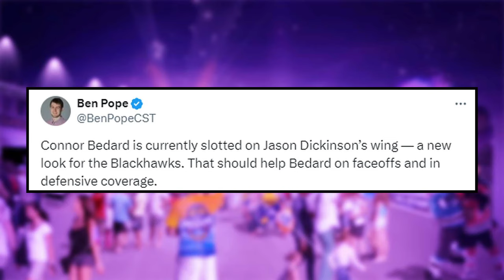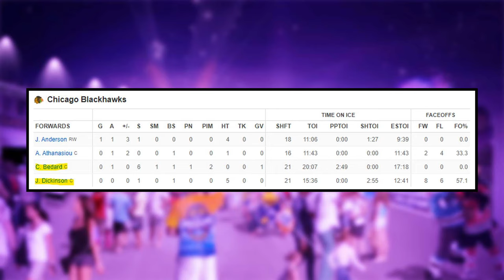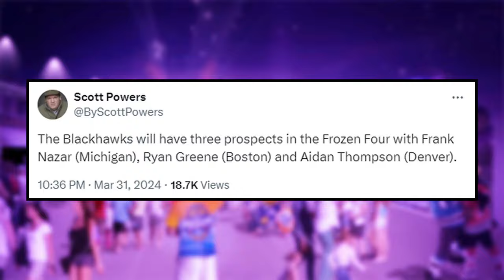I Can't Believe This... - This Is MASSIVE For The Blackhawks | Blackhawks News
Kirk Day and Noah Byrne break down reports, rumours, trades, signings, and everything else coming from the Chicago Blackhawks and Blackhawks reporters. We touch on news involving players such as Connor Bedard, Nick Foligno, Lukas Reichel, Kevin Korchinkski, Seth Jones, Petr Mrazek, Andreas Athanasiou, Frank Nazar III, Colton Dach, Alex Vlasic, Connor Murphy, Philipp Kurashev, Colin Blackwell, Arvid Soderblom, Tayler Raddysh, Joey Anderson, Oliver Moore, Landon Slaggert, Drew Commesso, Wyatt Kaiser, Nolan Allen, Ethan Del Mastro, Sam Rinzel, Ryan Greene, Gavin Hayes, Adan Gajan, Samuel Savoie, as well as Head Coach Luke Richardson, and GM Kyle Davidson.

0:00 Blackhawks News
0:35 This Could Be Perfect
4:00 Blackhawks Well Represented
7:06 This Is Insane